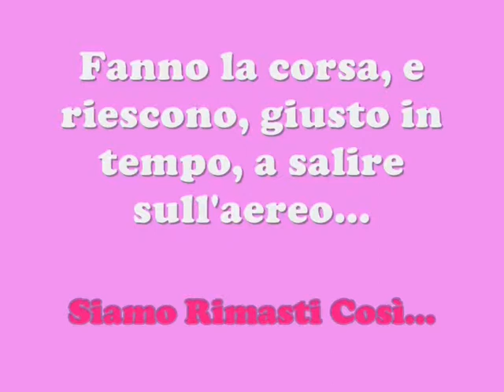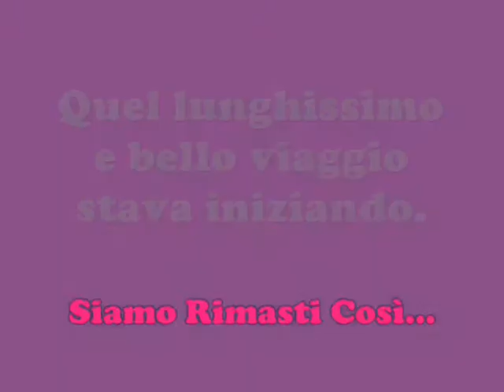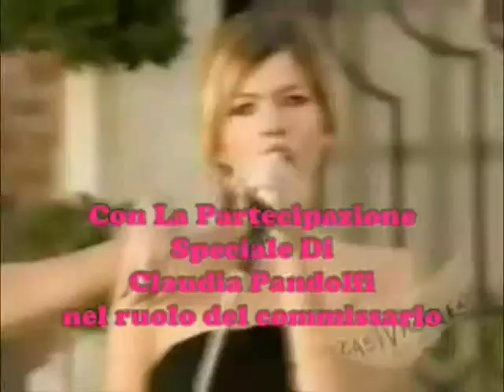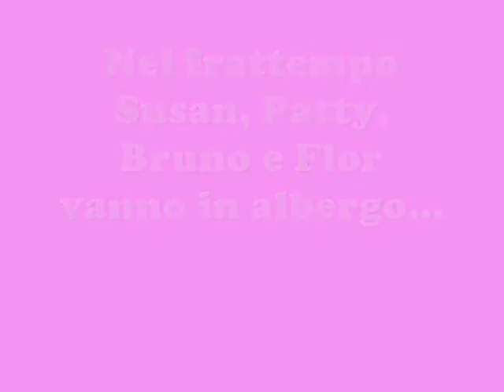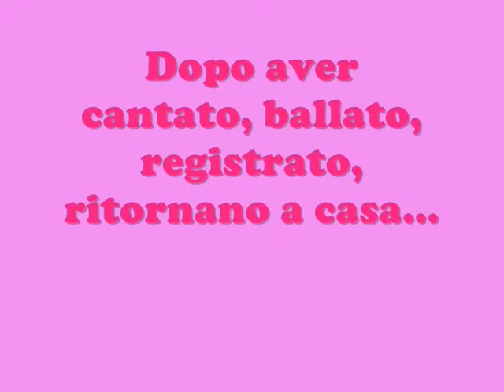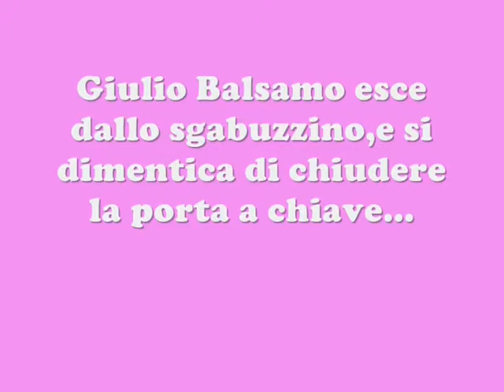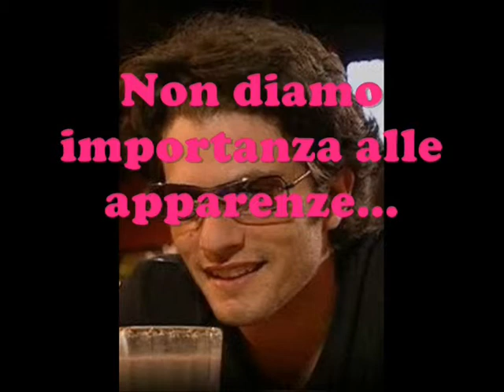The Love of Susan 3 - Puntata 8: Incontri Casuali